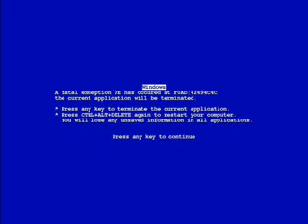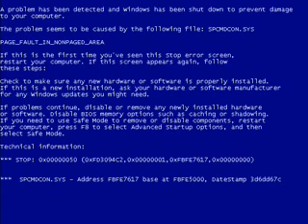When Geeks Collide (Volume 2)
If you have not seen When Geeks Collide Volume 1 (parts 1 and 2) then you might want to. This episode includes missing thingies, Spiderman, disappearing hair, reasons your computer might be at risk, the Geek Nature Show, and finally, installing the network.